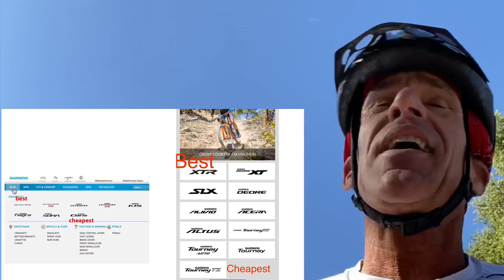How to buy a bicycle